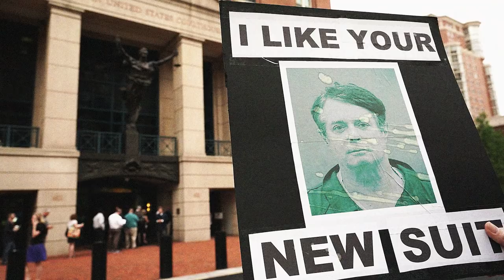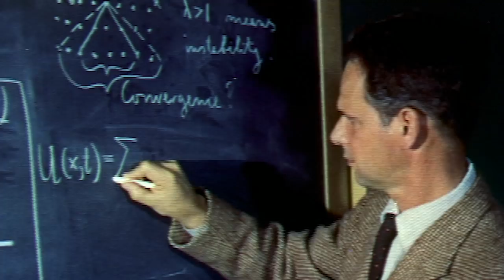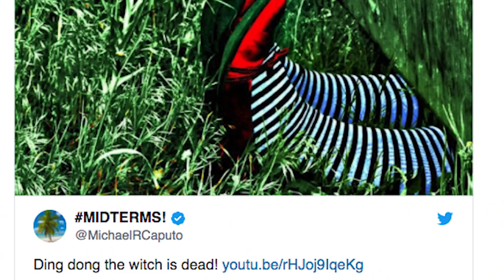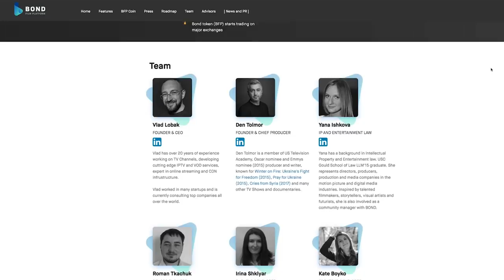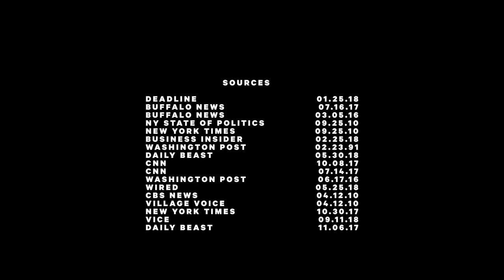Who is Michael Caputo? Narrated by Sunita Mani | NowThis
Here's how Michael Caputo went from being Roger Stone's driver to serving a short stint on Trump's campaign (hint: it involves some sketchy sh*t in Russia).

Paul Manafort hired Caputo onto team Trump to help improve the relationship between the media and the Donald. For six months, Caputo took on one of the hardest tasks known to man: reshaping Trump’s image. He resigned from his duties only 11 days after the infamous Don Jr.-Natalia Veselnitskaya meeting.